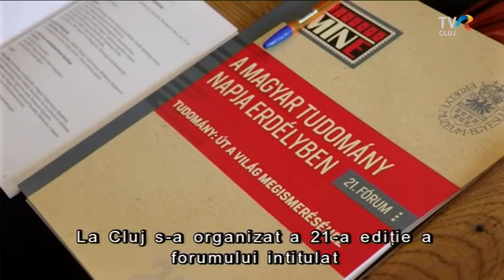Magyar Tudomány Napja - Kolozsvár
A Magyar Tudomány Napját tartották Erdélyben a múlt hét végén. A kolozsvári rendezvénysorozatról Forrai Szerénke riportját látják.